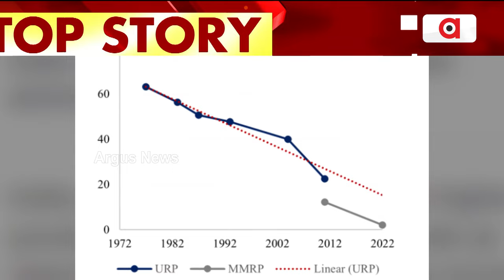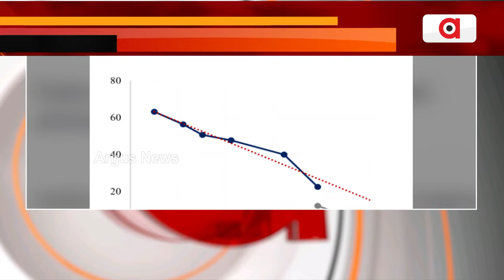`ଗରିବୀରୁ ମୁକ୍ତ ହୋଇଛି ଭାରତ' || India Freed Fpoverty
ସାତ ଦଶନ୍ଧିରୁ ଅଧିକ ସମୟ ଧରି ଭାରତରେ ଦାରିଦ୍ର୍ୟ ଦୂରୀକରଣ ପାଇଁ ଉଦ୍ୟମ ଚାଲିଛି। ଏହି ପ୍ରୟାସ ବର୍ତ୍ତମାନ ଫଳ ଦେଉଥିବା ପରି ମନେ ହେଉଛି । ଆମେରିକାର ଅଗ୍ରଣୀ ଥିଙ୍କ ଟ୍ୟାଙ୍କ 'ବ୍ରୁକିଙ୍ଗସ୍ ଇନଷ୍ଟିଚ୍ୟୁସନ୍'ର ଅର୍ଥନୀତିଜ୍ଞ ସୁରଜିତ ଭଲା ଏବଂ କରଣ ଭାସିନ୍ ଏକ ଆର୍ଟିକିଲରେ କହିଛନ୍ତି ଯେ ଭାରତ ଅତ୍ୟଧିକ ଦାରିଦ୍ର୍ୟ ଦୂର କରିଛି ।